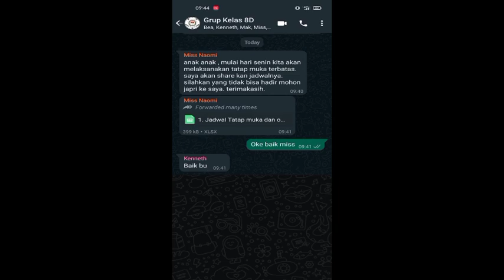Semangat Dalam Belajar - Short Movie By 8D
Hai Sanmarians!

Film pendek ini merupakan bagian dari Class Meeting hasil karya masing-masing kelas SMP Santa Maria Cirebon yang dilombakan. Enjoy!

Salam Veritas ✌🏻